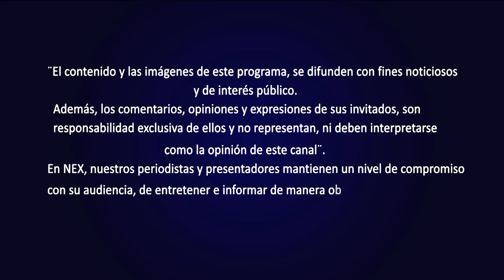ENTRE LÍNEAS: PROGRAMA DEL 2 DE AGOSTO 2021